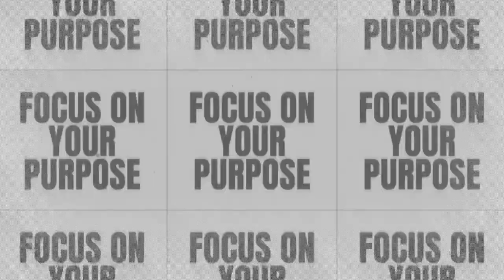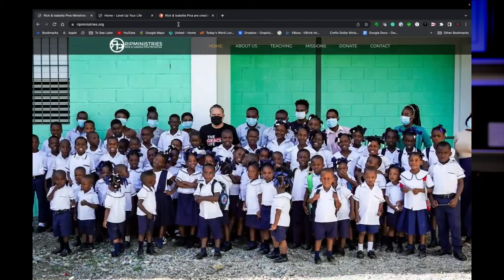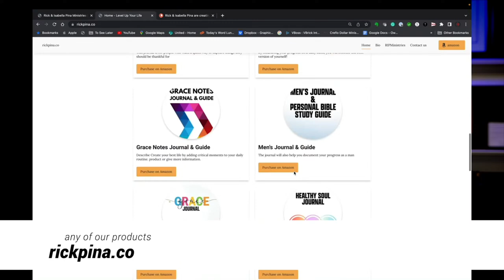Today's Word (daily live) with Rick Pina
Intro to the Life of Joseph: Embracing Favor and Focus

In today's episode, we delve into the fascinating life of Joseph, a story rich with lessons on favor, faith, and unwavering focus. As part of our series "Laser Focus," we explore how living with a laser focus on the fixed purpose God has for us can transform our lives. Anchored by the wisdom of Proverbs 4:25, James 1:2-4, and Galatians 6:9, this message is a compelling call to set our gaze on God's path, embracing the journey of faith and patience that leads to divine fulfillment.

Key Points:

- The Necessity of Vision: Understanding Joseph's divine glimpse into his future.
- The Test of Time and Trials: How Joseph's endurance through challenges is part of the divine process.
- Maintaining Focus Amidst Distractions: Lessons from Joseph's steadfast faith in the face of betrayals and false accusations.
- The Fulfillment of God's Timing: The perfect timing of God in realizing Joseph's dream.